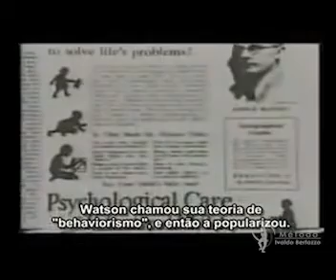John Watson Little Albert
E ai? Esse assunto faz parte das suas reflexões?
Assista esse vídeo e comente suas impressões na minha página.